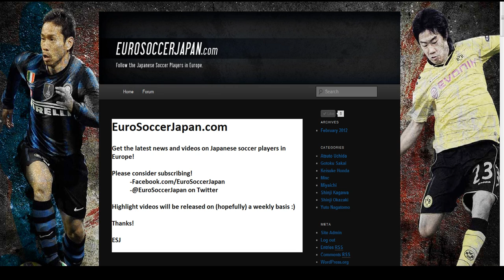Top 5 Soccer Vids this Week w/ Ryo Miyaichi & Hernandez (2/27/2012) - EuroSoccerJapan.com video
COPYRIGHT STATEMENT: This video is property of FC Dortmund, FC Stuttggard, FC Arsenal, Mediapro, RTVE, Sky Sports, FIFA and UEFA. This video is not being used to make money in any way and is for entertainment and leisure purposes only. This is an act of fair usage as described by the Copyright Offices, therefore, a dispute should not occur over this video.